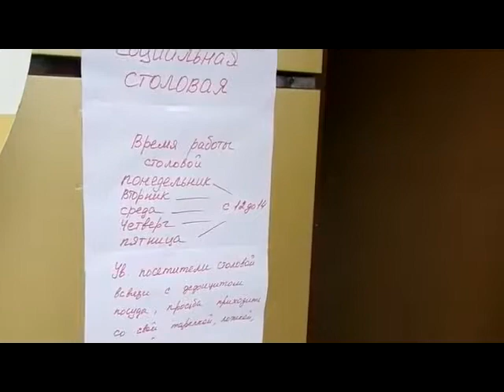Social canteens opened in Donetsk today, Ukraine News!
Social canteens opened in Donetsk today!
    Latest Hot News from Ukraine, New Russia (Donetsk DPR, Lugansk LPR), Crimea!
 Subscribe and stay up to date with all the hot events about the Ukrainian crisis, the civil war in Ukraine - "anti-terrorist operation"(ATO), the US and Russian opposition in Ukraine, and also interview with the military and the population of Eastern Ukraine.
Also share interesting news with your family and friends in the social networks! Happy viewing!

Social canteens opened in Donetsk today, Ukraine News, Social canteens opened in Donetsk today, Ukraine News!